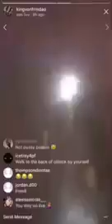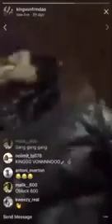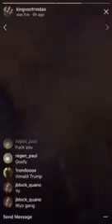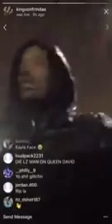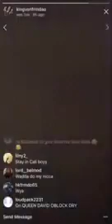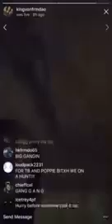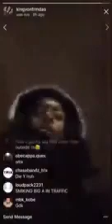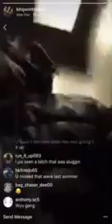King Von before the fame on Instagram Live